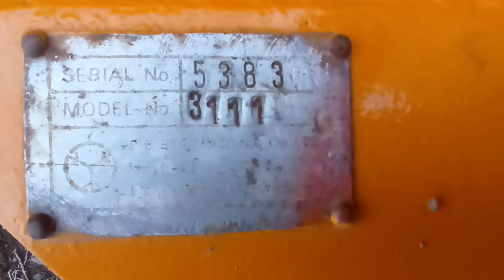Bettinson 17 run disc seeder